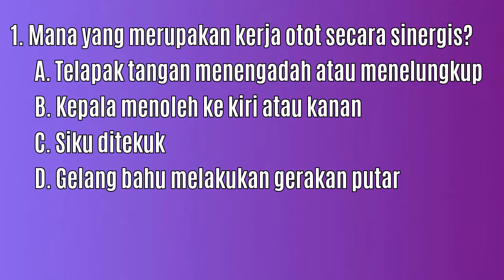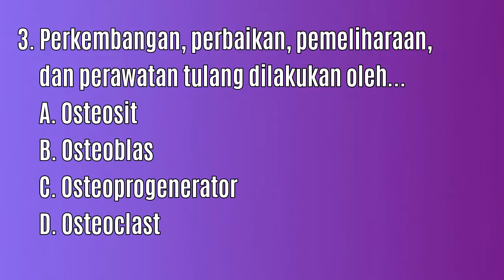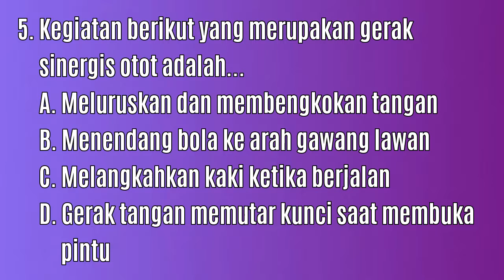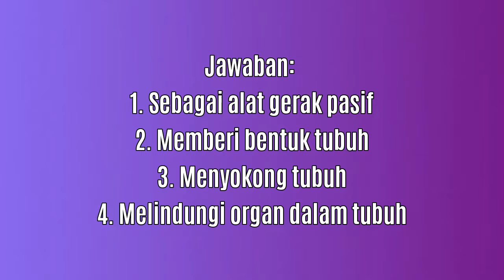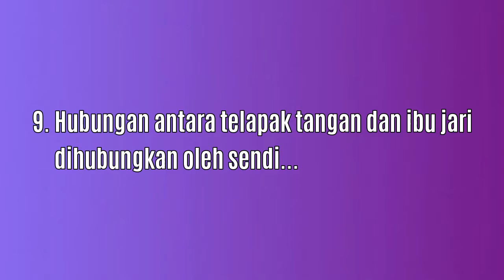Soal Vina - Kelas 8 - IPA - Sistem Gerak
Soal Vina
Oleh : Vina Permata
Kelas : 8
Mata Pelajaran : IPA
Bab : Sistem Gerak